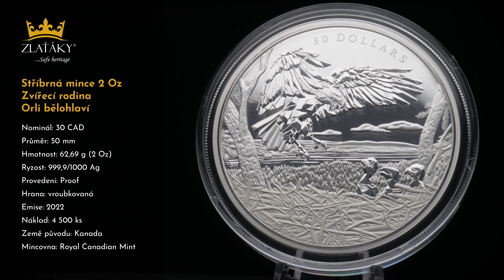Stříbrná mince 2 Oz Zvířecí rodina: Orli bělohlaví 2022 Proof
Multifaceted Animal Family: Bald Eagles
Nominál: 30 CAD
Průměr: 50 mm
Hmotnost: 62,69 g (2 Oz)
Ryzost: 999,9/1000 Ag
Provedení: Proof
Hrana: vroubkovaná
Emise: 2022
Náklad: 4 500 ks
Země původu: Kanada
Mincovna: Royal Canadian Mint